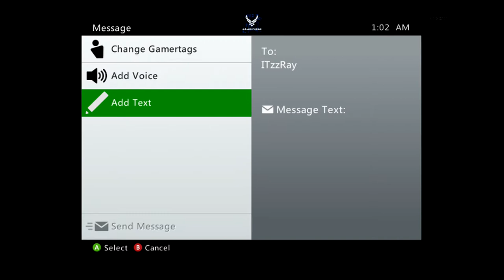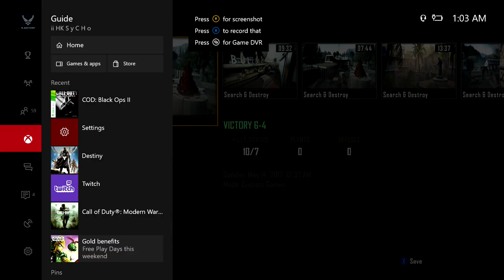let go!!!!!!!!!!!!!!!! vs. Bow Down To Lxrdd